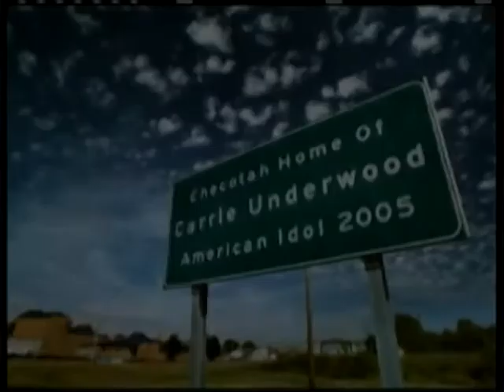AI Documentary KIDY